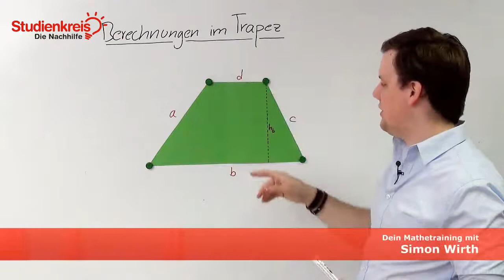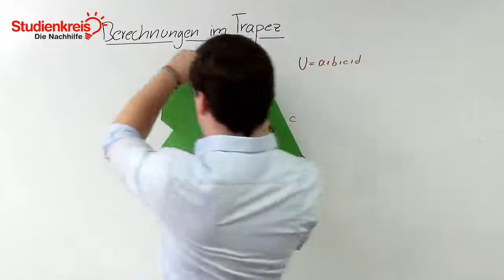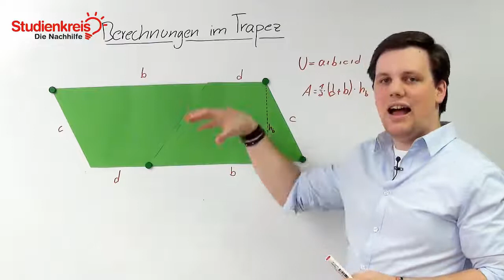Trapez: Flächeninhalt und Umfang berechnen! | Mathe verstehen mit dem Studienkreis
Du möchtest dein neu erlerntes Wissen mit Übungsaufgaben testen oder hast Fragen zu dem Thema? Dann schau auf unserer Seite vorbei

Du möchtest wissen, wie den Flächeninhalt und Umfang eines Trapez berechnet? In diesem Video erklären wir es dir schnell und unkompliziert!